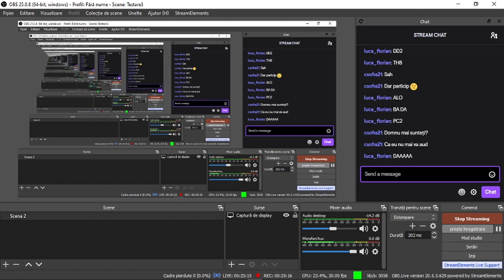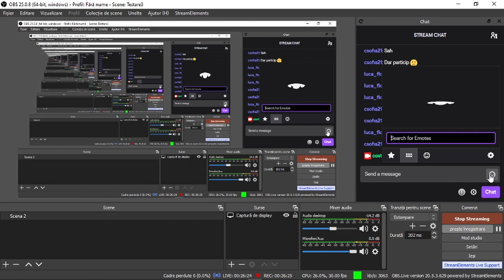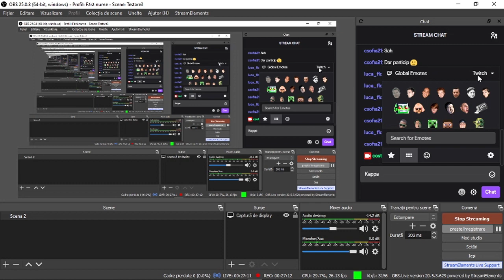Lecția 50 BB: Exerciții